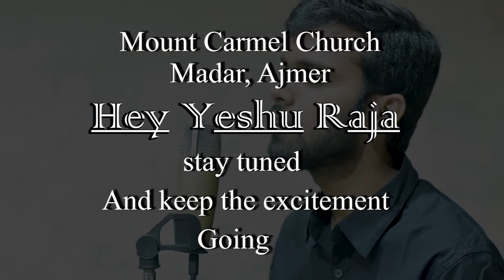Hey yeshu raja teaser..!!